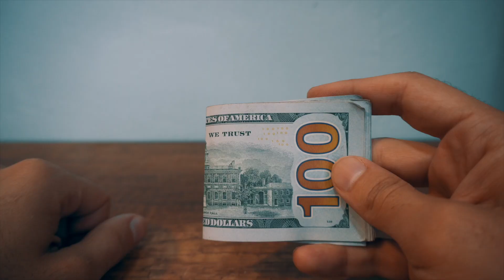Morning Motivation Meditation ✨Attract your Desires✨ with Nija Sym! Ep 1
💚 Make Money doing what you LOVE. Get my ebook DRIP - Dream Revenue is Possible

✈️ Travel with me! Come to a Retreat Hosted by Nija Sym

✨ Hi! I’m Nija Sym, I help awakened women create their dream life using manifestation techniques. ✨